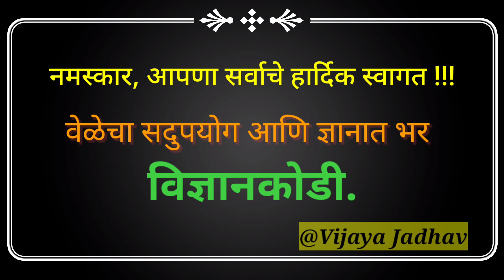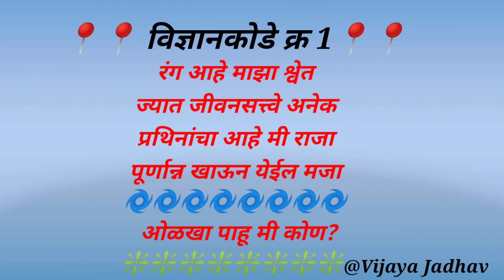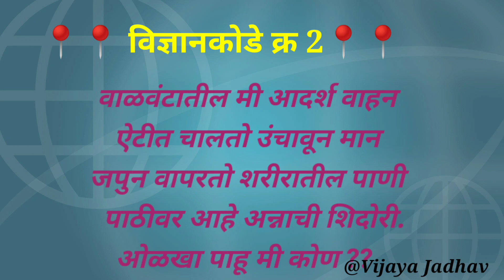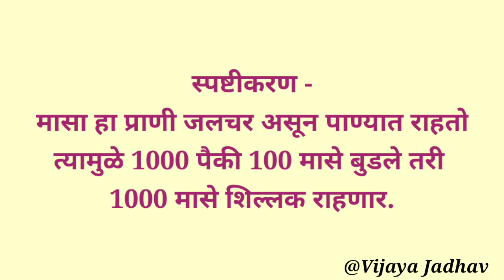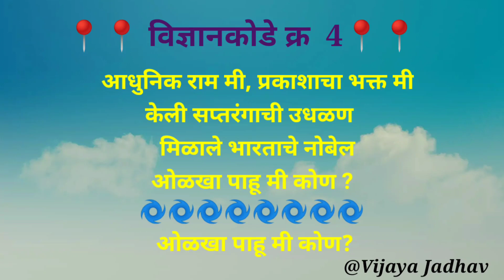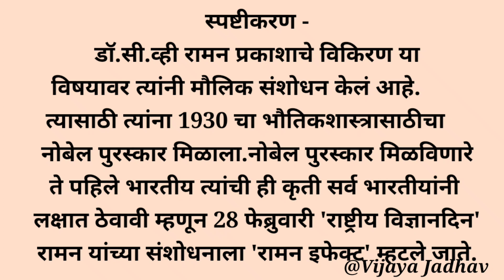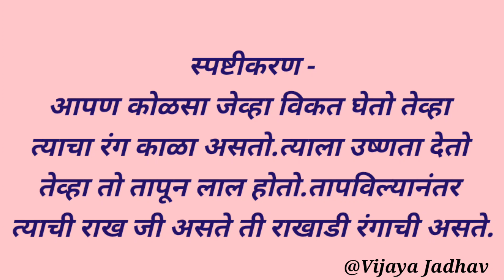मनोरंजक विज्ञानकोडी।Science Riddles।(भाग1) 🥰विज्ञान गमतीजमती।Vijaya Jadhav।वेळेचा सदुपयोग ज्ञानात भर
मनोरंजक विज्ञानकोडी।Science Riddles। विज्ञानातील गमतीजमती।Vijaya Jadhav।वेळेचा सदुपयोग ज्ञानात भर।
  सुट्टीमुळे मुले घरी आहेत.बाहेर पडता येत नाही सुट्टी कंटाळवाणी वाटू नये म्हणून त्यांच्याकरता हलकाफुलका उपक्रम म्हणून रोज एक विज्ञानविषयक कोडे ग्रुपवर विचारण्यात येते त्यांचे उत्तर मला वैयक्तिक पाठवले जाते या उपक्रमात भाग घेतलेल्या सर्व मुलांना कोडय़ाचे उत्तर माहीत व्हावीत विचारलेला प्रश्न आणि त्यांची स्पष्टीकरणासहित उत्तरं या व्हिडिओमध्ये दिलेले आहे.

             Type - AAC
swimming in blue inst.
Kinemaster Music Assets.